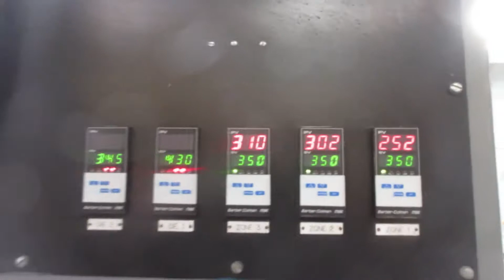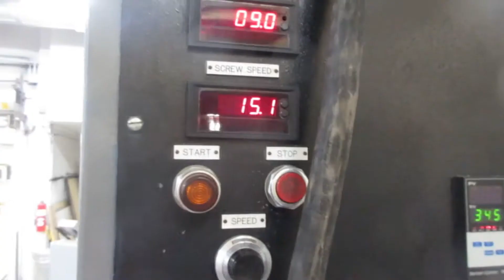Davis Standard Extruder